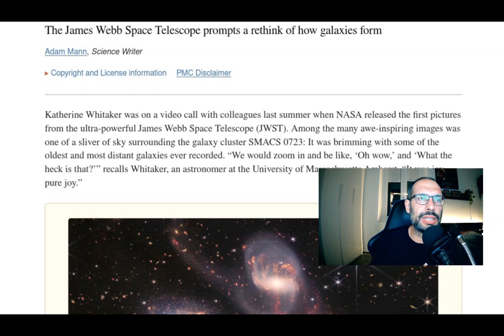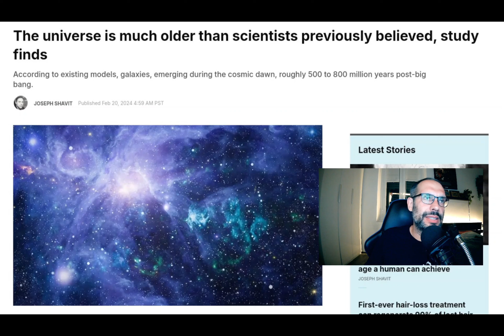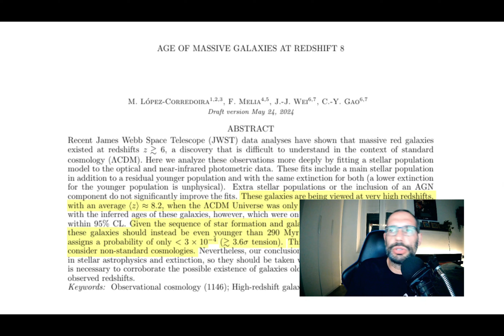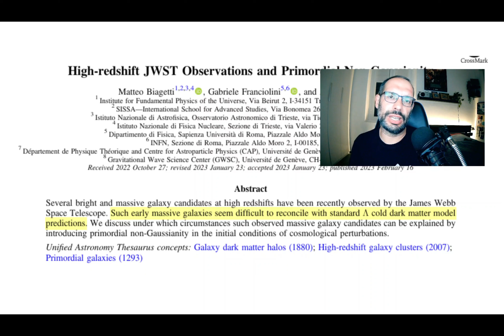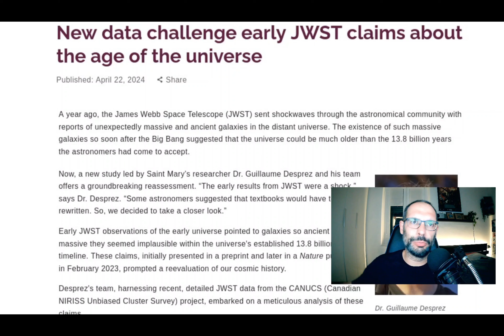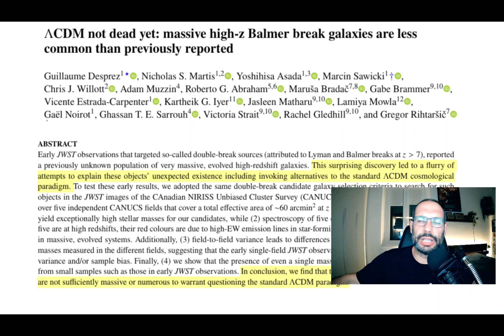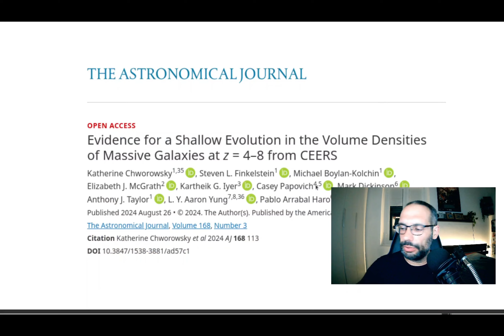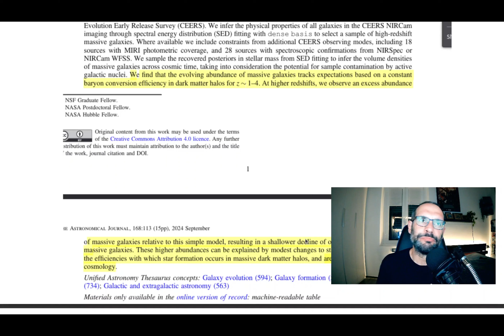GattoCast: The Age Of The Universe Controversy (Part 2)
In the first part of this series on the Age of the Universe I discussed the main ideas behind cosmological models and how they can be challenged using new observations of massive galaxies and galaxy clusters.
Here I will talk about the latest results of the James Webb Space Telescope, which first claimed to be at odds with the standard model of cosmology. However, the most recent findings seems to tell us a different story, and standard cosmology might not be in danger otherwise.